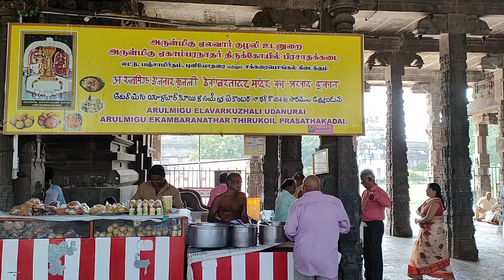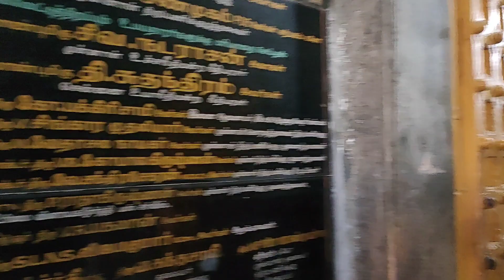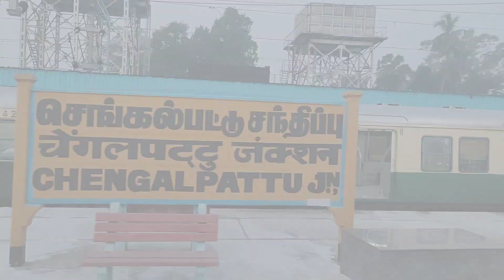Shiva Lovestory in Kanchipuram😍 Maha Shivratri | शिव के कामाक्षी अम्मन से प्रेम विवाह की अनोखी कहानी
We all know about Lord Shiva's marriage with Devi Sati and Parvati. But did you know about Shiva's love marriage with Kamakshi Amman?
In this video, learn about Lord Ekambareswar's marriage with Kamakshi Amman, the presiding deity of Kanchipuram, Tamil Nadu.
तमिलनाडु के कांचीपुरम में भगवान शिव ने किया था कामाक्षी अम्मन से शादी|
Also find out about the 3500 year old mango tree that bears mango of four different tastes.
Ekambareswarar (or Ekambaranathar Temple) is significant to the Hindu sect of Saivism as one of the temples associated with the five elements, the Pancha Bhoota Stalas. The SHiva Linga in this temple represents the element of earth, or Prithvi.

Shiva Temples of India
Temples of Kanchipuram
Hindu Temples